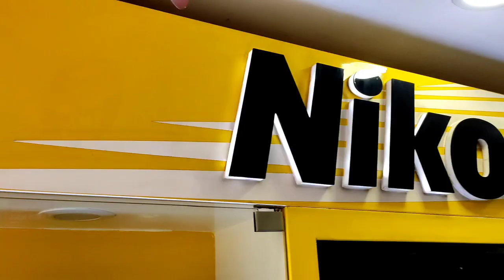Saddest day ever | ভাই এর Breakup wala feel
Hello everyone! This is Ajoy. Welcome back to a fresh new video of The AJ Show. I'm a content creator, vlogger from Tripura, India. Every second and 4th saturday I upload a new video.
I love to share my travel ande lifestyle videos. I am here to entertain, educate and inspire.

• COPYRIGHT ANNOUNCEMENT •

If any part of the contents of this channel is that your property (as a musician, label, image distributor or artist), please send me a personal massage and your content will be removed within 24 hours. PLEASE DON'T FLAG THIS CHANNEL.